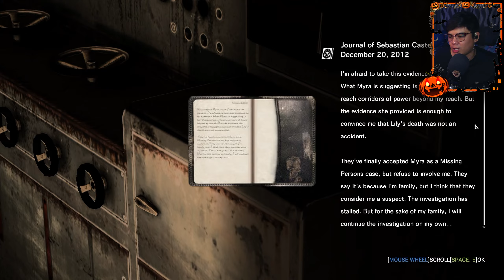[tagalog] HUNGRY for attention│The Evil Within PART 12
Day 13 of Spooktober dudes and dudettes!